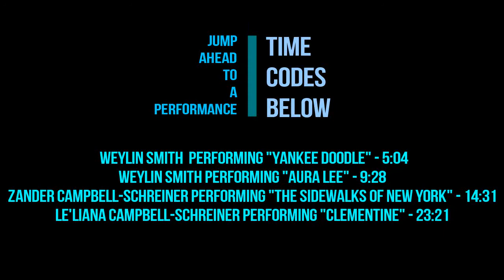Horizon Musical Studio x Brenda Miller Piano Masterclass: Basic Techniques for Beginning Pianists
Award winning pianist Brenda Miller coaches three of Horizon Musical Studio's young pianists on basic piano techniques. Performances include...

Weylin Smith performing "Yankee Doodle" - 5:04
Weylin Smith performing "Aura Lee" - 9:28
Zander Campbell-Schreiner performing "Sidewalks of New York" - 14:31
Le'liana Campbell-Schreiner performing "Clementine" - 23:21

Find out more and join our studio at [horizonmusicalstudio.com]!